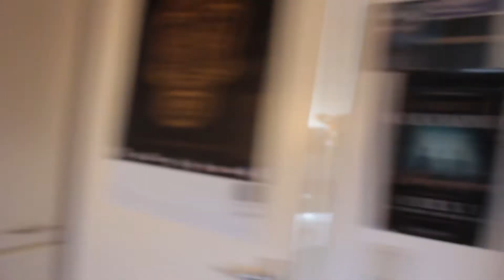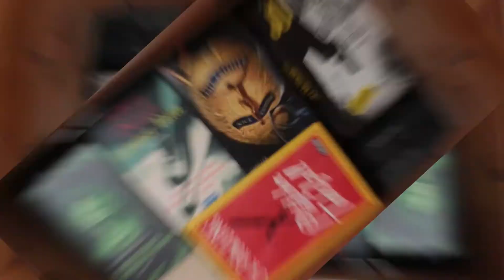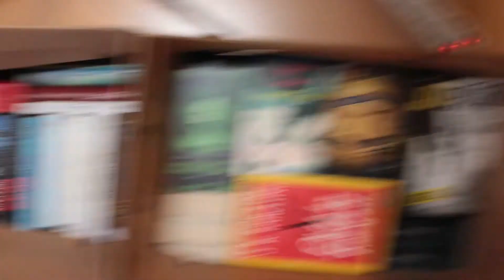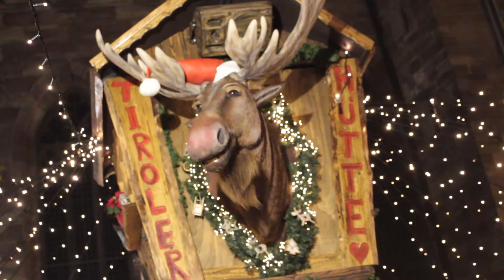Dezember 2019 #2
2. Advents Türchen